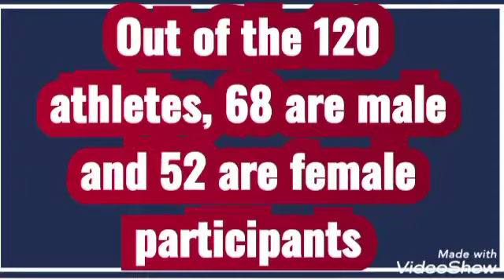Indian Contingent for Tokyo Olympics 2021. #106#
Created By : M V Bharathi A total of 127 athletes, including two alternate players and one reserve goalkeeper in men's and women's hockey squads respectively, across 18 sporting categories will be part of India's Olympic contingent for the rescheduled Tokyo Olympics slated to begin July 23.Out of the 120 athletes, 68 are male and 52 are female participants